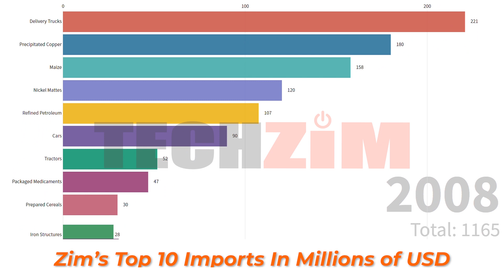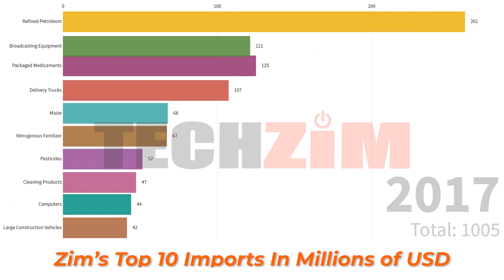Broadcasting Equipment was Zimbabwe's Top Import Product In 2017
This is a visualization of 18 years of Zimbabwe imports from 2000 to 2018.